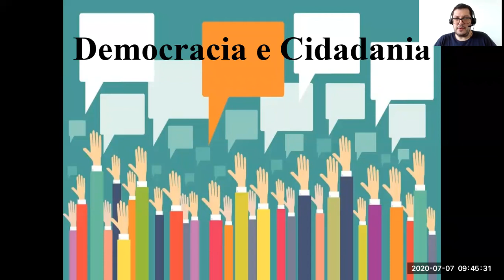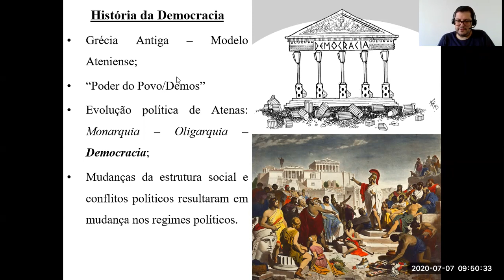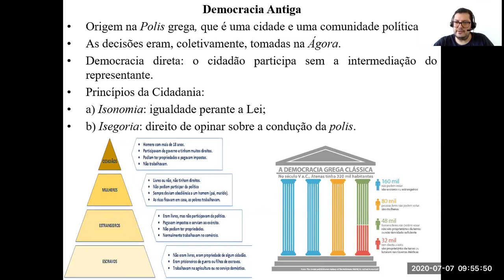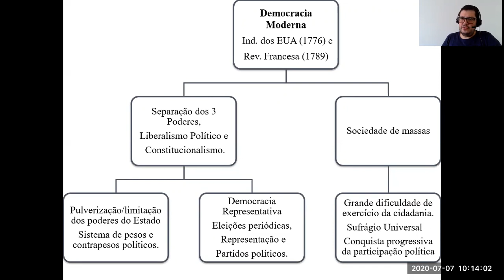Cidadania. Parte 1